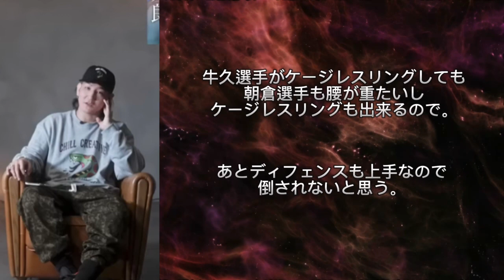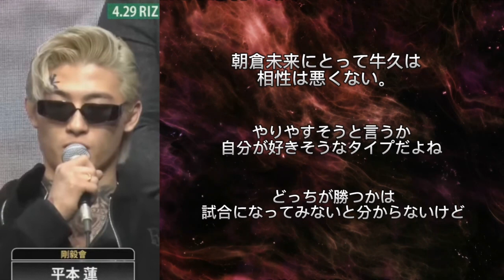【朝倉未来vs牛久絢太郎】プロ格闘家たちの勝敗予想まとめ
今回は4/29に開催されるRIZIN LANDMARK5の
【朝倉未来vs牛久絢太郎】のプロ格闘家たちの勝敗予想をまとめました！

編集が遅すぎて前日のupになってしまいましたが
皆さんの見解や予想が面白かったので是非見てください♪

明日が本当に楽しみです！！